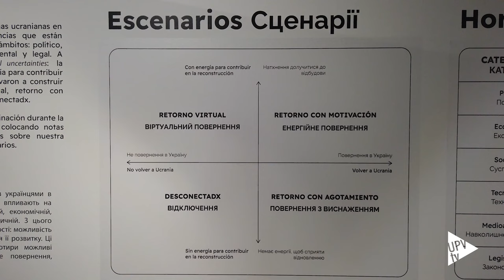Exposición Paisajes alterados - Noticia @UPVTV ; 04-12-2023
La exposición “Paisajes alterados: guerra, arte y ecología” es el resultado de una residencia artística en la UPV en la cual artistas, comisarias y comisarios, estudiantes y profesorado de España, Ucrania y Polonia han trabajado durante dos meses. En este tiempo crearon un espacio común para el diálogo sobre la ecología y la guerra, donde el territorio del arte se convirtió en un espacio seguro para el debate.